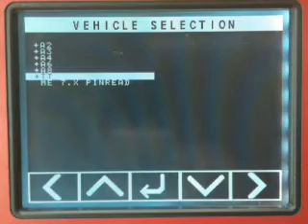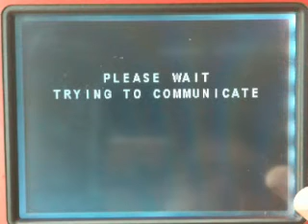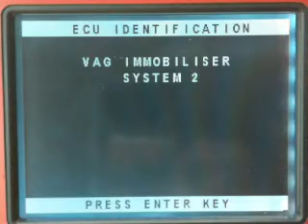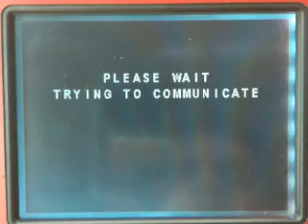Audi-A4.flv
Key programming